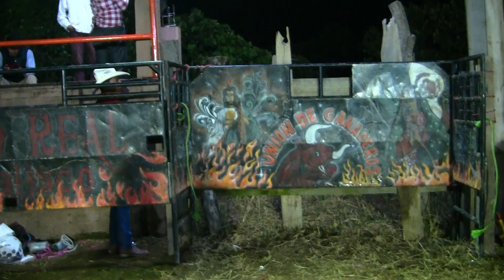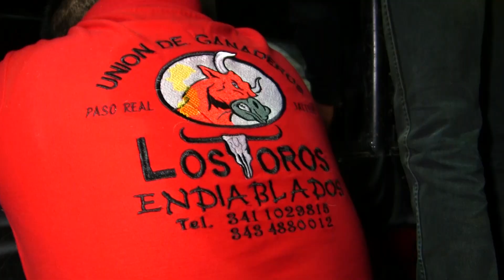Nomas Este Rey de los refuerzos Americanos de los Endiablados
Uno de los refuerzos americanos de los Endiablados, pura lumbre en la Providencia de Huizomelt. Y la Unión de Ganaderos de Paso Real sigue creciendo.